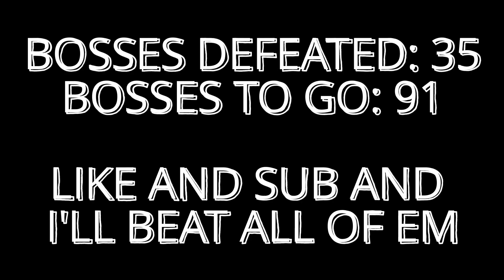Pandora's Box - Modded Terraria Boss Fights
ALL The Mods In This Modpack:

absoluteAquarian Utilities
AlchemistNPC Lite
Angler Shop
Antisocial
ArmamentDisplay
Armor Modifiers & Reforging
Assorted Additions
Autofish
Basic Automated Mining
Begone, Evil!
Better Caves
Better Extractinator
Better Treasure Bag Loot
Boss Checklist
Brain Scarf
Bumblebirb Pet
Calamity Craftable Shrine Items
Calamity Demutation
Calamity Mod
Calamity Mod Music
Catalyst Mod
Celestial Additions
Clamity Addon
Consolaria
Corruption Core Boss
CreateDungeonKeys
Enchanted Moons
Equipment Modifiers & Reforging
Exotic Life Fruits
Fargo's Best of Both Worlds
Fargo's Music Mod
Fargo's Mutant Mod
Fargo's Souls DLC
Fargo's Souls Mod
Fast Platform
Faster UI
Happiness Removal
Hypnos In Calamity Mod
Improved Movement Visuals
Lava Slime Spawn No Lava
Luminance
Magic Storage
Mech Bosses Rework
Microdungeons And More
Orchid Mineshaft
Particle Library
Recipe Browser
Recipe Browser && Magic Storage
Reduced Grinding
Shadows of Abaddon
Smarter Cursor
Solutions Mod
Spooky Mod
Storm Diver's Additions Mod
Storm's Tweaks Mod
Stronger Reforges
Structure Helper
Subworld Library
Taller Trees
Unlimited Buff Slots
Vanilla Fishing Expansion
WebCom
Which Mod Is This From?
WorldGen Previewer
Zenith's swords craftable

It really helps small channels like mine beat the YouTube algorithm.